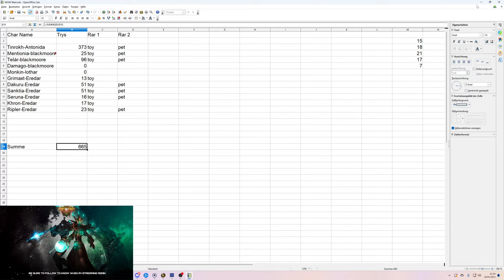Opening Video: 100x [Restauriertes Artefakt] - Zin'rokh der Weltenzerstörer #14